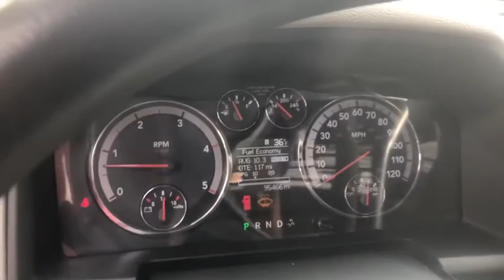2012 Ram 3500 Chassis Cab Columbus, Starkville, West Point, Caledonia, Northport, MS W1E29711B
Bright White Clearcoat Used 2012 Ram 3500 Chassis Cab available in Columbus, Mississippi at Bill Russell Ford Lincoln. Servicing the Starkville, West Point, Caledonia, Northport, MS area.
2012 Ram 3500 Chassis Cab ST/SLT/Laramie - Stock#: W1E29711B - VIN#: 3C7WDTCL0CG229576

 Summary Welcome to Bill Russell Ford Lincoln. Our team strives to make your next vehicle purchase hassle free. Vehicle Details This vehicle has a track record of being very tough and durable. This 1 ton pickup is as tough as they come. The 3500 Chassis comes standard with numerous top of the line safety features. The personality of this 2012 Ram 3500 Chassis is embodied by the flex of its muscular lines. This 2012 Ram 3500 Chassis commands respect with a rugged exterior. The intuitive interior design is extremely functional and improves the daily driving experience. Equipment This model has four wheel drive capabilities. Anti-lock brakes are standard on this vehicle. The high efficiency automatic transmission shifts smoothly and allows you to relax while driving. It has a diesel engine. This 2012 Ram 3500 Chassis has a 6.7 liter Straight 6 Cylinder Engine high output engine. With the keyless entry system on this 2012 Ram 3500 Chassis you can pop the trunk without dropping your bags from the store. Keep yourself cool in the summer with the premium quality tinted windows. Greater towing safety becomes standard with the installed trailer brake. This 2012 Ram 3500 Chassis shines with clean polished lines coated with an elegant white finish. Packages AMBULANCE PREP GROUP: 220-amp alternator air cond voltage monitoring auto idle up system ST DECOR GROUP: bright front bumper bright grille Equipment listed is based on original vehicle build. Please confirm the accuracy of the included equipment by calling the dealer prior to purchase. Additional Information Swing by today to view our entire Bill Russell Ford Lincoln inventory.